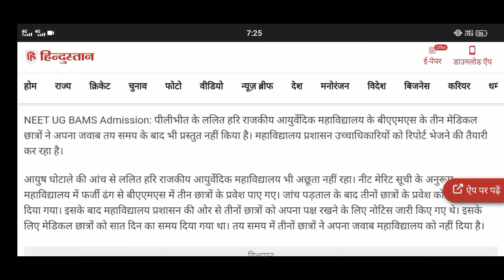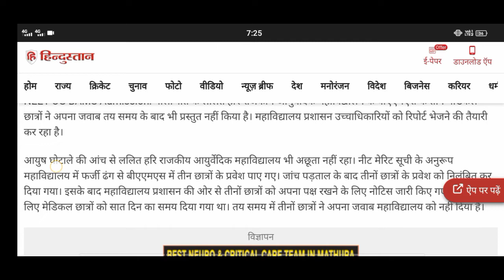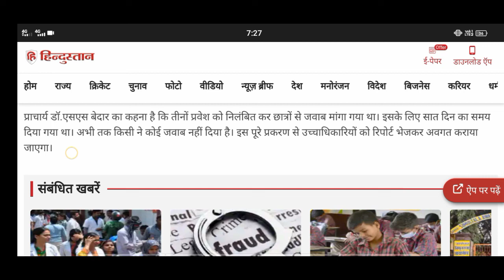BAMS ka free bada Lalit Hari Medical College Pilibhit